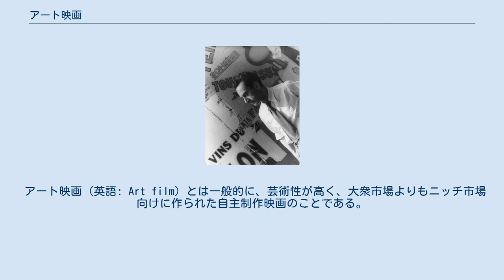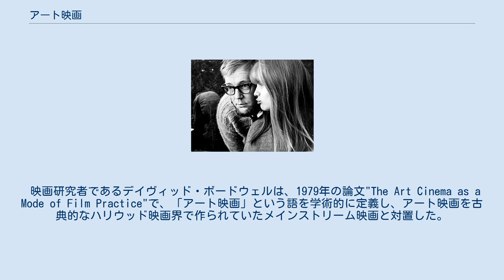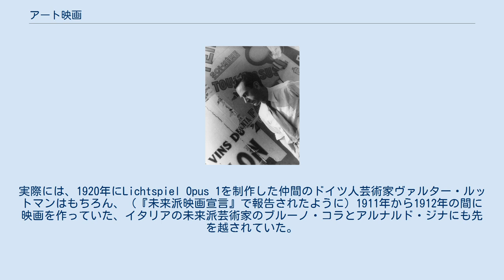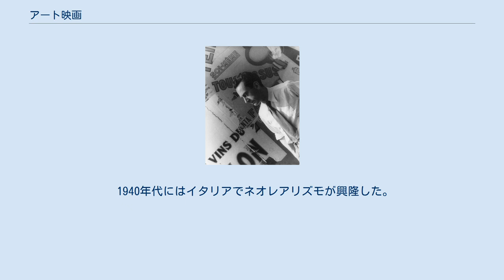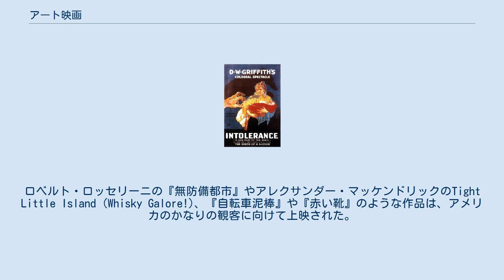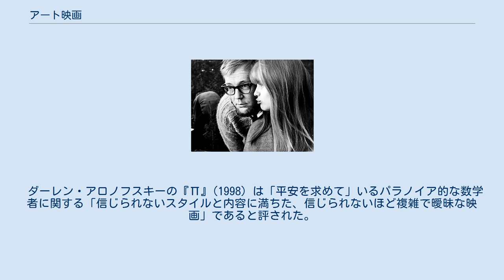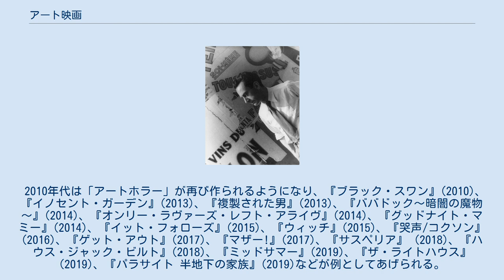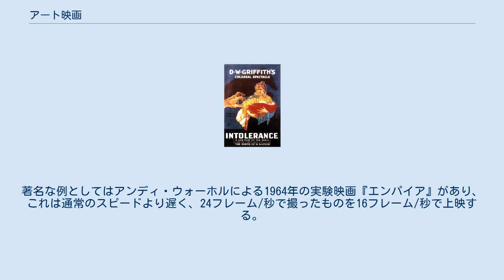アート映画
カール・テオドア・ドライヤー（写真：1965年撮影）は1928年に『裁かるるジャンヌ』を監督した。
 アート映画 (英語: Art film) とは一般的に、芸術性が高く、大衆市場よりもニッチ市場向けに作られた自主制作映画のことである。
「本格的かつ芸術的な作品で、しばしば実験的な要素が入ることを意図していて、幅広い人気を集めることは念頭に置いておらず」、「主に商業的な利益のためではなく美的感覚を追究するという理由で作られ」、そして「 型にはまらない、あるいは非常に象徴的な内容」を含んでいる。
 映画評論家や映画学者たちは、概ねアート映画は「主流なハリウッド映画との違いを示す形式ばった特性」をもつものとして定義している。
これらの特性にはとりわけ、わかりやすい、目的がはっきりした物語とは対照的な、社会派リアリズムの感覚や監督の作家性に基づいた表現力の豊かさの強調、そして思想、夢、または登場人物の動機に焦点を合わせている部分を含むことができる。
映画学者のデイヴィッド・ボードウェルは、アート映画を「特有の表現様式を有した映画ジャンルである」と説明している。
 アート映画は、より直線的な物語とエンターテインメント性に寄せて作られた主流な大ヒット作品とははっきりと一線を画している。
映画評論家ロジャー・イーバートは、批評家に絶賛された映画である『恋する惑星』を「映画について知っているから」こそ楽しめる「大いに知的な体験」と呼んでいる。
 映画研究者であるデイヴィッド・ボードウェルは、1979年の論文"The Art Cinema as a Mode of Film Practice"で、「アート映画」という語を学術的に定義し、アート映画を古典的なハリウッド映画界で作られていたメインストリーム映画と対置した。
メインストリームのハリウッド式映画は、一連の「空間や時間の中で因果関係を持って起こる関連した出来事」へと映画を整理してくれるような明確なナラティヴの形式を用いており、あらゆる場面がゴールに向かって進む。
メインストリーム映画のプロットは明確に定まった主人公が進めていくものであり、はっきりとした登場人物たちが肉付けを行い、「問いに答えがついてくる論理、問題解決手順、締めのあるプロット構造」により強化されている。
そのためメインストリーム映画は早いペース、観客の感情を適切に操作する音楽サウンドトラック、緊密でよどみのない編集によってまとめられている。
 対照的に、ボードウェルによると、「アート映画はリアリズムと作家的表現の豊かさという2つの原理によってナラティヴを動かしている」。
典型的なアート映画は「原因と結果の因果が緩い」よりエピソード的なナラティヴ構造を扱っているという点で、メインストリームの「古典的な」映画作りの規範から逸脱している。
 メインストリーム映画は道徳的ジレンマやアイデンティティの危機を扱うこともあるが、こうした問題はふつう、映画の最後までに解決される。
アート映画では、ジレンマを深く考える形で探求・研究するが、映画の最後にはっきりした解決がないこともよくある。
 アート映画において、物語はしばしば長い会話を通して行われる登場人物の展開や考えの探求に対して二次的な役割しか果たさない。
アート映画に物語があれば、ふつうは緩やかに作られているか曖昧なエピソードのゆらゆらとしたつながりになっている。
映画内には説明されていない空所があったり、意図的にぼかされている筋道があったり、前の場面に関連づけられていない異質な一連の場面があったりして、見ている者は主観的に映画のメッセージを解釈せねばならない。
アート映画にはしばしば「独特なヴィジュアルスタイルの痕跡」と監督による作家性が出たアプローチが見受けられる。
 ボードウェルによると「アート映画自身がジャンルであり、それじたいの明瞭なコンヴェンションを持っている」。
映画理論家であるロバート・スタムも「アート映画」は映画ジャンルであると主張している。
それによると、映画ジャンルが予算（ブロックバスター映画かB級映画か）や出演スター（アダム・サンドラーの映画）などの側面に基づいて分類されるのと同様のやり方で、芸術的ステータスに基づいてある映画がアート映画だと考えることができる。
 ある映画がメインストリーム映画なのかどうかについて、批評家の意見が一致しないこともある。
たとえばガス・ヴァン・サント監督の『マイ・プライベート・アイダホ』(1991) は「高い芸術的価値」を有す...